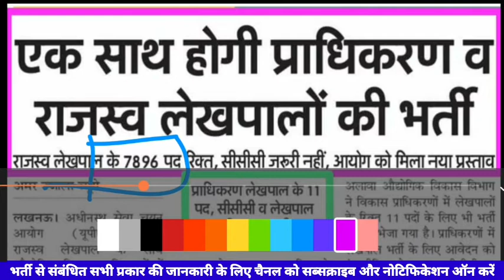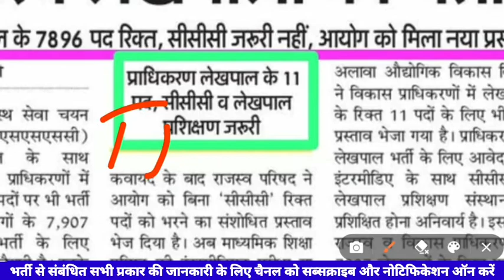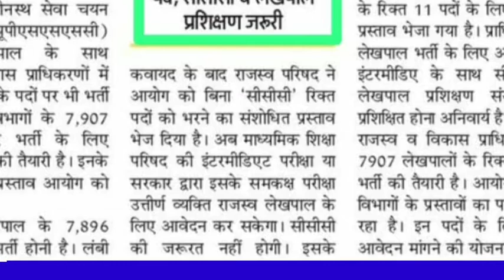लेखपाल की भर्ती जल्द आयोग को मिला नोटिस जल्द ही जारी होगा विज्ञापन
मैं आज इस वीडियो में बताने वाला हूं कि लेखपाल की भर्ती कब आने वाली है इसके लिए योग्यता क्या होगी का तिरुपति लगेगा भर्ती कब निकलेगी मैं बताने वाला हूं

1.This video has no negative impact on the original works (It would actually be positive for them)
 2.This video is also for teaching purposes.
 3. It is not transformative in nature.
 4. I only used bits and pieces of videos to get the point across where necessary.